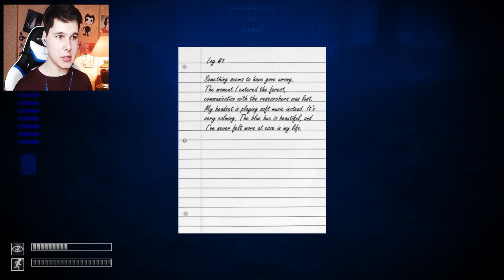ЭТОТ ЛЕС МЕНЯ ЗАЕ-*TRIGGERED*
ЭТОТ ЛЕС МЕНЯ ЗАЕ-*TRIGGERED* - scp containment breach